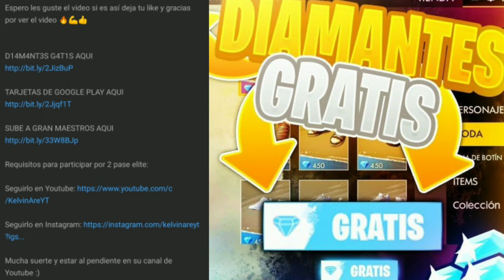¡EPICO! NUEVA LUCK ROYALE DE DIAMANTES RASTREADOR MISTICO EN FREE FIRE ¡Por Fin Garena!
¡Etiquetas!